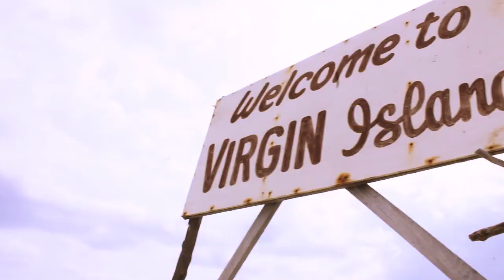Scary Underwater Experience!!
Bohol Day 2. Visited 2 islands - Balicasag and Virgin Island. Went snorkeling and experienced seeing the 500 foot drop!

canon 1200d